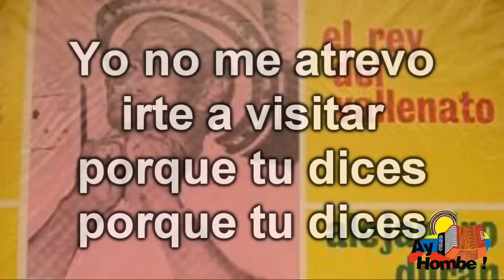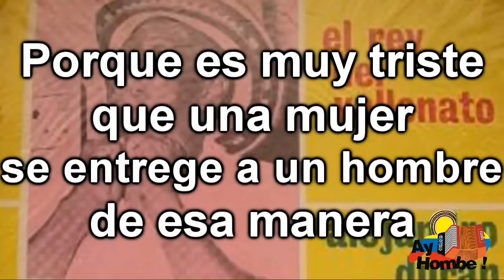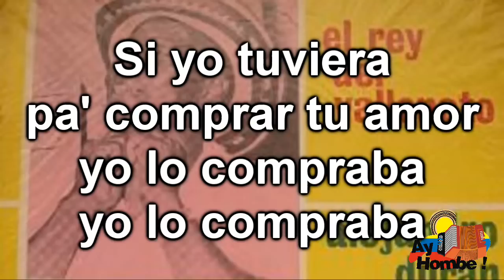Amor comprado- Alejo Duran (Con Letra HD) Ay Hombe!!!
Titulo: Amor comprado
Voz: Alejo Duran
Acordeon: Alejo Duran
Compositor: Armando Zabaleta
Ritmo: Paseo
Album: El rey del Vallenato
Año: 1965

Letra:

ay yo no me atrevo irte a visitar por que tu dices por que tu dices
que en hombre pobre no puedes pensar por que es muy triste por que es muy triste
pero es mas triste que una mujer piense en un hombre por interes
por que ese hombre no la puede querer pero ni ella puede quererlo a el

como tu dices que vendes tu amor vendelo pronto vendelo pronto
que yo no tengo para comprarlo pero mañana  tal vez de pronto
pero te tendras que convencer cuando ya no encuentres quien te quiera
por que es muy triste que una mujer se entrega a un hombre de esa manera

si yo tuviera para comprar tu amor yo lo compraba yo lo compraba
cuando estuvieramos en lo mejor yo te olvidaba yo te olvidaba
solo lo haria pa que te convencieras que el amor comprado eso no es sincero
ese que se consigue sin moneda ese si es puro y verdadero

Clasicos
Grandes Exitos
Festival Vallenato
Otros artistas vallenatos:
Diomedes Diaz
Jorge Oñate
Poncho Zuleta
Rafael Orozco
Silvio Brito
Ivan Villazon
Beto Zabaleta
Miguel Herrera
Ricardo Maestre
Raul Brito
Adanies Diaz
Alfredo Gutierrez
Alejo Duran
Luis Enrique Martinez
Colacho Mendoza
Binomio de Oro
Los Pechichones
Juntos
Romualdo Brito
Sentimiento
Adolfo Pacheco
Adriana Lucia
Armando Moscote
Anibal Velasquez
Beto Villa
Calixto Ochoa
Carlos vives
Elias Rosado
Freddy Peralta
Enrique Diaz
Emiliano Zuleta
Felipe Pelaez
Peter Manjarres
Silvestre Dangond
Farid Ortiz
Gustavo Gutierrez
Hermanos Sarmiento
Jairo Serrano
Jorge Luis Ortiz
Joaco Pertuz
Jorge Celedon
La Pandilla
Lisandro Meza
Las Estrellas Vallenatas
Los Embajadores
Los Inquietos
Los Gigantes
Los Fantasticos
Los Playoneros
Luis Miguel Fuentes
Paseo
Paseos Romantico
Vallenato
Colombias
Colombianas
Chidas